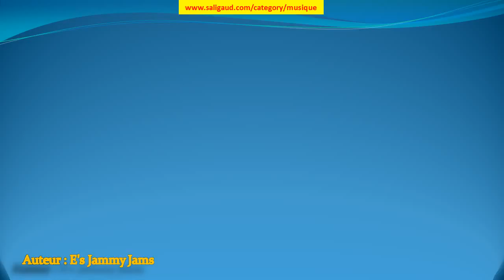Deck the Halls (Instrumental Jazz) - E's Jammy Jams (musiquelibrededroit)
Deck the Halls (Instrumental Jazz) by E's Jammy Jams (instruments : Basse Batterie Piano ) (genre : Vacances) (humeur : Inspirant) (durée : 02:00 - 02:30)

Ces musiques sont GRATUITES et libres de droit, c'est à dire que vous pouvez utiliser les fichiers musicaux de cette bibliothèque dans les vidéos que vous monétisez. Mais vous devez inclure les éléments suivants dans la description : Deck the Halls (Instrumental Jazz)